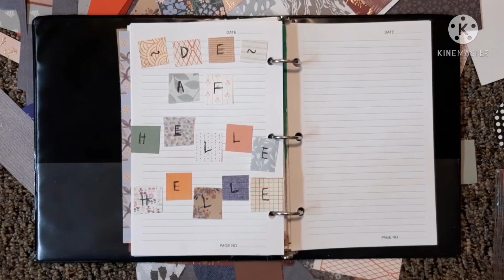de af Helle Helle